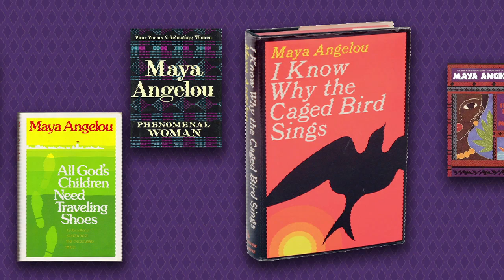WHUT Remembers Maya Angelou